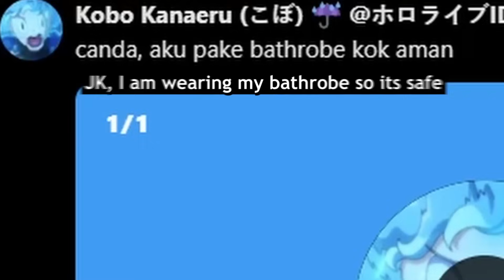Kaela walk into Kobo's room when Kobo is SHIRTLESS?? 😳😳😳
In this clip, the girls are in JAPAN wow
i wonder what are they cookin this time

Talents in this clip :
Kureiji Ollie